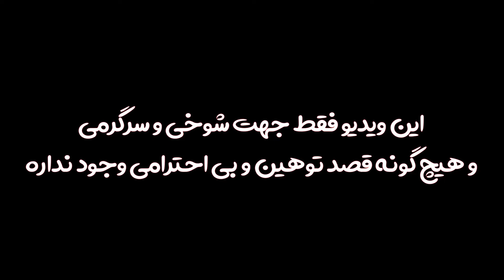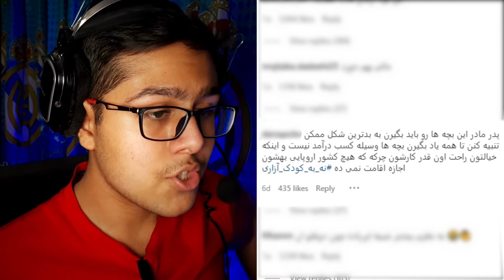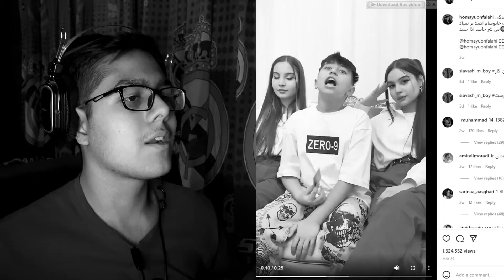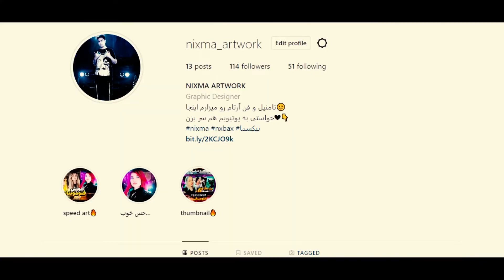با این سن دوتا زن داره 😐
یو نکس بکس👑
چطورید خوش اومدید به ویدیو😉
واکنش به همایون فلاحی و اینکه من هیچ گونه قصد بی احترامی به این شخص ندارم و ویدیو جنبه سرگرمی و شوخی دارد ❤

✅Like video|ویدئو رو لایک کنید

✅Cammented|کامنت بزارید

✅share my channel|کانال منو به بقیه معرفی کنید